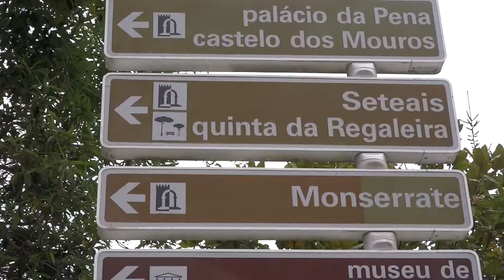Lisbon and San Sebastian 2017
The first part of my Summer holiday was SOLO so I had a lot of time to narrate to the camera. If you can't tell by the video Lisbon is AMAZING, I highly recommend and it would prob be in my top 5 cities!

Song
Remember Me -